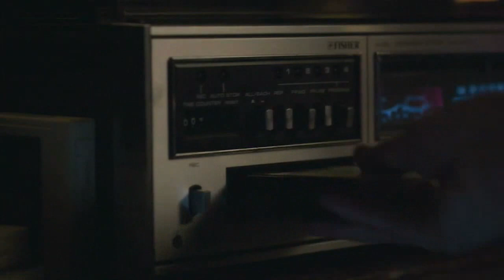AGENTS OF S.H.I.E.L.D | PROMO S07XE05 "A TROUT IN THE MILK" - LEGENDADA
Série: Agents of S.H.I.E.L.D
Emissora: ABC
Temporadas: 7